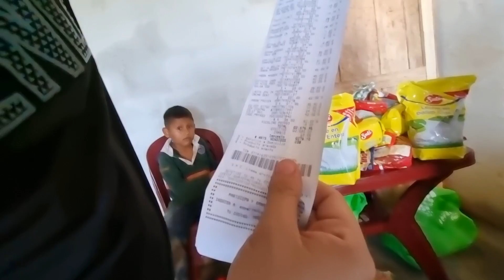Estas fueron las DURAS PALABRAS de doña Blanca hacia las personas que la AYUDAN.